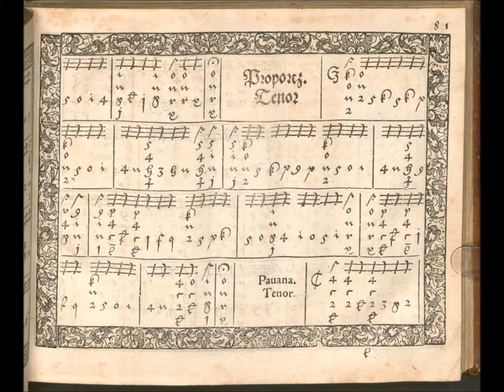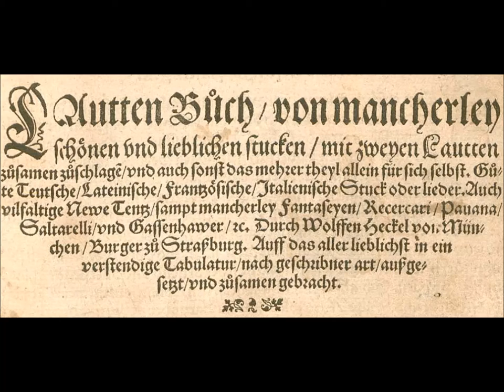Ein guter Hofftantz und Proportz darauff ; Wolff Heckel, 1562.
Une charmante petite danse extraite du recueil de duos publié par Wolff Heckel à Strasbourg en 1562 et réédité en 1566..
Ce duo écrit pour deux luths accordés à la quarte (mi - la) est interprété par A Due Liuti : Thierry Meunier et Jean-Marie Poirier.